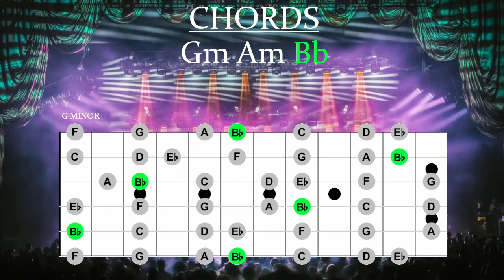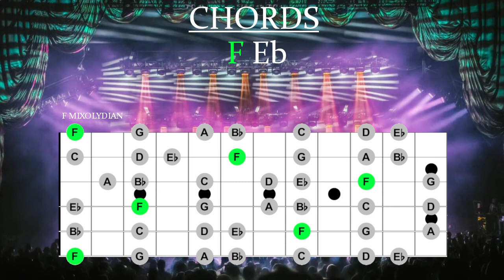Goose - Hungersite Jam Track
Loosely based on Radio City 06/25/22

--These tracks are all original audio, all instrumentals recorded & mixed by me in a somewhat Goosey style.